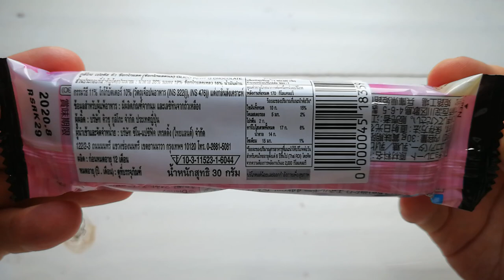KOREAN Disney Character Chocolates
Mickey Mouse, Winnie the Pooh, Stitch, Duck Cartoon Characters
Petit Q by Glico